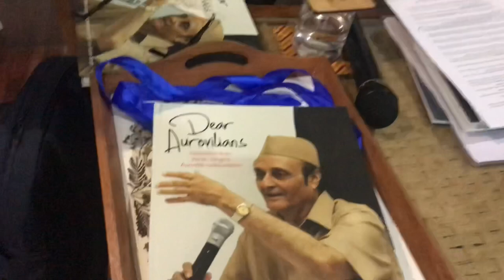Dr. Kiran Bedi releases Dr. Karan Singh’s “DEAR AUROVILIANS” | Visual Document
In case you missed this visual document. It’s Dr. Karan Singh, a living legend’s book release and few words from him too. It was at Auroville.
Hon’ble Lieutenant Governor Dr. Kiran Bedi had also put forward some ideas for Auroville to spread out and co-opt the neighbours. Which are Tamil Nadu & Puducherry, to transfer knowledge

Video by ISHA ARORA - Executive Digital Media